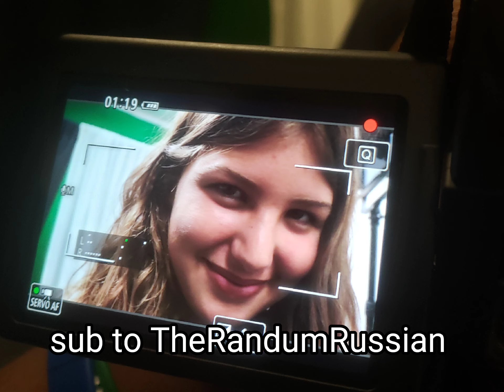The Penelope Compilation